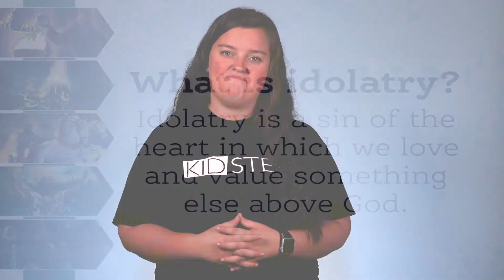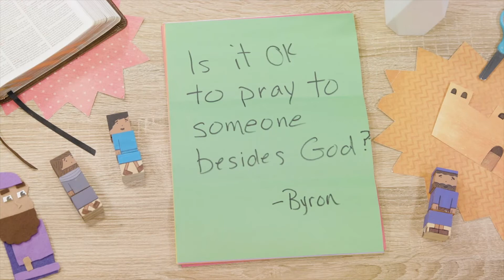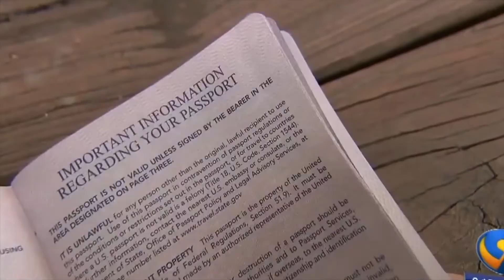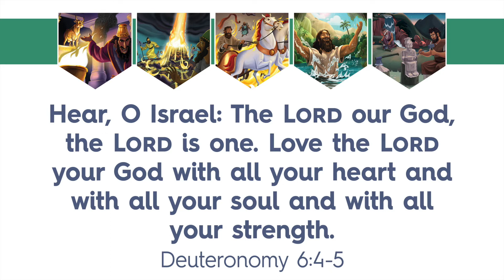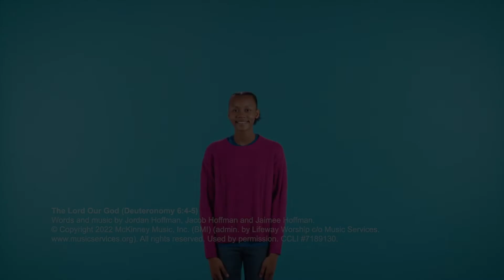KidStep Elementary Lesson | November 20, 2022